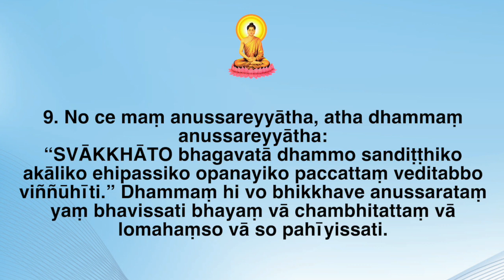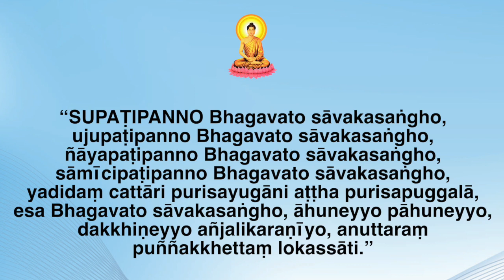400 Dhajagga paritta - Kinh Linh kỳ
DHAJAGGAPARITTA
[ Sutta ]

1. Evaṃ me sutaṃ. Ekaṃ samayaṃ Bhagavā
Sāvatthiyaṃ viharati Jetavane Anāthapiṇḍikassa ārāme. Tatra kho Bhagavā bhikkhū āmantesi bhikkhavoti. Bhadanteti te bhikkhū Bhagavato paccassosuṃ. Bhagavā etadavoca:

2. Bhūtapubbaṃ bhikkhave devāsurasaṅgāmo samupabyūḷho ahosi. Atha kho bhikkhave sakko devānamindo deve tāvatiṃse āmantesi sace mārisā devānaṃ saṅgāmagatānaṃ uppajjeyya bhayaṃ vā chambhitattaṃ vā lomahaṃso vā mameva tasmiṃ samaye dhajaggaṃ ullokeyyātha. Mamaṃ hi vo dhajaggaṃ ullokayataṃ yaṃ bhavissati bhayaṃ vā chambhitattaṃ vā lomahaṃso vā so pahīyissati.

3. No ce me dhajaggaṃ ullokeyyātha, atha pajāpatissa devarājassa dhajaggaṃ ullokeyyātha. Pajāpatissa hi vo devarājassa dhajaggaṃ ullokayataṃ yaṃ bhavissati bhayaṃ vā chambhitattaṃ vā lomahaṃso vā so pahīyissati.

4. No ce pajāpatissa devarājassa dhajaggaṃ ullokeyyātha, atha varuṇassa devarājassa dhajaggaṃ ullokeyyātha. Varuṇassa hi vo devarājassa dhajaggaṃ ullokayataṃ yaṃ bhavissati bhayaṃ vā chambhitattaṃ vā lomahaṃso vā so pahīyissati.

5. No ce varuṇassa devarājassa dhajaggaṃ ullokeyyātha, atha īsānassa devarājassa dhajaggaṃ ullokeyyātha. Īsānassa hi vo devarājassa dhajaggaṃ ullokayataṃ yaṃ bhavissati bhayaṃ vā chambhitattaṃ vā lomahaṃso vā so pahīyissatīti.

6. Taṃ kho pana bhikkhave sakkassa vā devānamindassa dhajaggaṃ ullokayataṃ, pajāpatissa vā devarājassa dhajaggaṃ ullokayataṃ, varuṇassa vā devarājassa dhajaggaṃ ullokayataṃ, īsānassa vā devarājassa dhajaggaṃ ullokayataṃ; yaṃ bhavissati bhayaṃ vā chambhitattaṃ vā lomahaṃso vā, so pahīyethāpi nopi pahīyetha.

7. Taṃ kissa hetu? Sakko hi bhikkhave devānamindo avītarāgo avītadoso avītamoho bhīru chambhī utrāsī palāyīti.

8. Ahañca kho bhikkhave evaṃ vadāmi, sace tumhākaṃ bhikkhave araññagatānaṃ vā rukkhamūlagatānaṃ vā suññāgāragatānaṃ vā uppajjeyya bhayaṃ vā chambhitattaṃ vā lomahaṃso vā; Mameva tasmiṃ samaye anussareyyātha:
“ITIPI SO Bhagavā arahaṃ sammāsambuddho
vijjācaraṇasampanno sugato lokavidū anuttaro purisadammasārathi satthā devamanussānaṃ Buddho Bhagavāti.” Mamaṃ hi vo bhikkhave anussarataṃ, yaṃ bhavissati bhayaṃ vā chambhitattaṃ vā lomahaṃso vā so pahīyissati.

9. No ce maṃ anussareyyātha, atha dhammaṃ anussa-reyyātha: “SVĀKKHĀTO bhagavatā dhammo sandiṭṭhiko akāliko ehipassiko opanayiko paccattaṃ veditabbo viññūhīti.” Dhammaṃ hi vo bhikkhave anussarataṃ yaṃ bhavissati bhayaṃ vā chambhitattaṃ vā lomahaṃso vā so pahīyissati.

10. No ce dhammaṃ anussareyyātha, atha saṅghaṃ anussareyyātha: “SUPAṬIPANNO Bhagavato sāvakasaṅgho, ujupaṭipanno Bhagavato sāvakasaṅgho, ñāyapaṭipanno Bhagavato sāvakasaṅgho, sāmīcipaṭipanno Bhagavato sāvakasaṅgho, yadidaṃ cattāri purisayugāni aṭṭha purisapuggalā, esa Bhagavato sāvakasaṅgho, āhuneyyo pāhuneyyo, dakkhiṇeyyo añjalikaraṇīyo, anuttaraṃ puññakkhettaṃ lokassāti.” Saṅghaṃ hi vo bhikkhave anussarataṃ, yaṃ bhavissati bhayaṃ vā chambhitattaṃ vā lomahaṃso vā so pahīyissati.

11. Taṃ kissa hetu? Tathāgato hi bhikkhave arahaṃ sammāsambuddho vītarāgo vītadoso vītamoho abhīru acchambhī anuttarāsī apalāyīti.

12. Idamavoca Bhagavā, idaṃ vatvāna, sugato athāparaṃ etadavoca satthā:
Araññe rukkhamūle vā,
Suññāgāreva bhikkhavo;
Anussaretha sambuddhaṃ,
Bhayaṃ tumhāka no siyā.

No ce Buddhaṃ sareyyātha,
Lokajeṭṭhaṃ narāsabhaṃ;
Atha dhammaṃ sareyyātha,
Niyyānikaṃ sudesitaṃ.

No ce dhammaṃ sareyyātha,
Niyyānikaṃ sudesitaṃ;
Atha saṅghaṃ sareyyātha,
Puññakkhettaṃ anuttaraṃ.

Evaṃ Buddhaṃ sarantānaṃ,
Dhammaṃ saṅghañca bhikkhavo;
Bhayaṃ vā chambhitattaṃ vā,
Lomahaṃso na hessatīti.
Khoá kinh Hộ trì Paritta
Nghi thức tụng niệm Pāli-Việt, trang 400